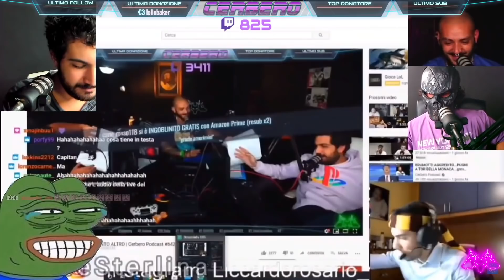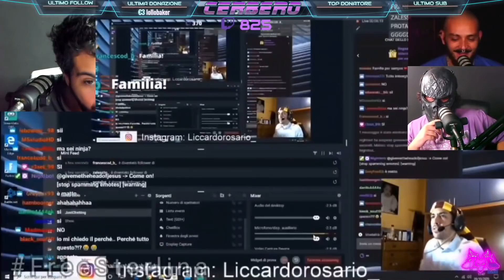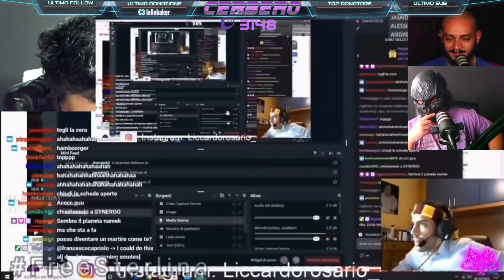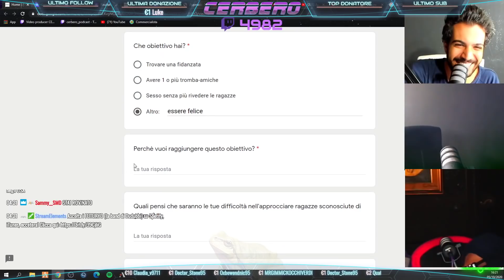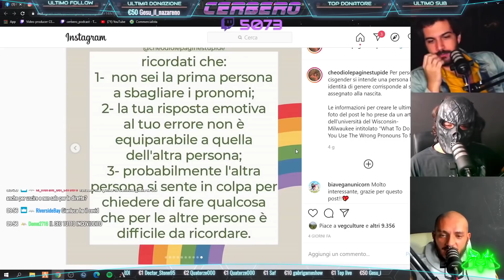Cerbero Podcast - Best Moments Weekly #15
Questo non è il canale ufficiale del Cerbero Podcast, i video in questo canale sono compilation fan-made creati con spezzoni delle loro live, i loro canali ufficiali li trovate qui: